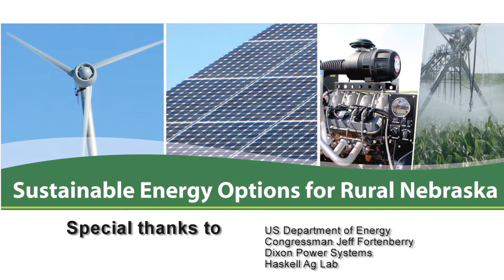Wind Turbine Raising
Raising a 5 kW Evance wind turbine on a 60 foot tilt up monopole tower at the University of Nebraska Lincoln's Haskell Ag Lab.